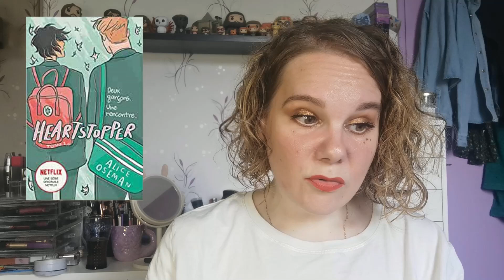Ma Wishlist : Des livres, des sorties, des vêtements, du thé, des Pops...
Une Wishlist variée et longue comme deux bras avec des tonnes de livres que j'ai envie de découvrir... Mais aussi du thé, des lieux parisiens, des sorties, des bougies, du gel douche... Bref des tas de choses !!

Infusions du Louvre du Palais des thés (Jardin de Venus / Nuit Egyptienne)
T shirt Scar
T shirt Maléfique
Mémoires de la forêt
La cour des Ouragans
La déraison
Les impatientes
Il nous restera ça
Les hommes ont peur de la lumière
Après l'océan
Il fallait que je vous le dise BD
The Manifest
Les 7 vies de Léa
Jurassic World : Le monde d'après